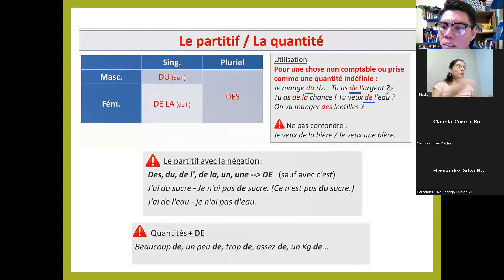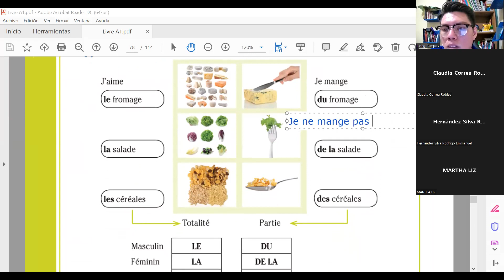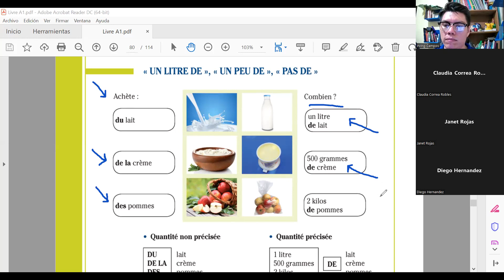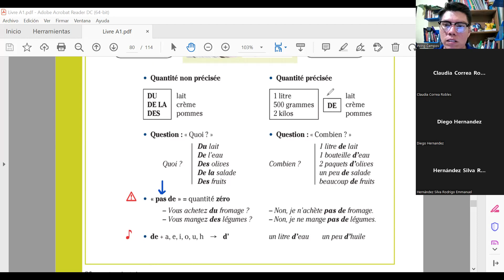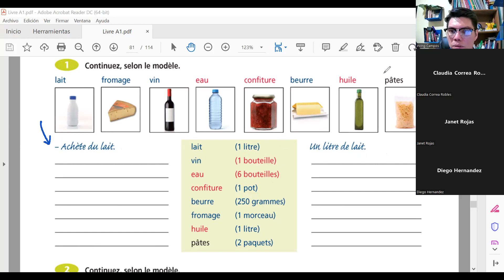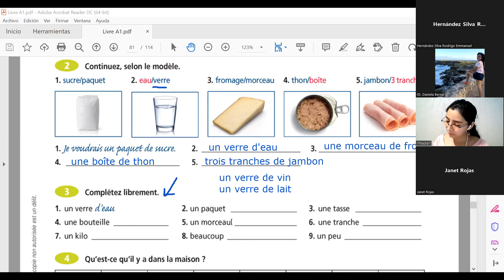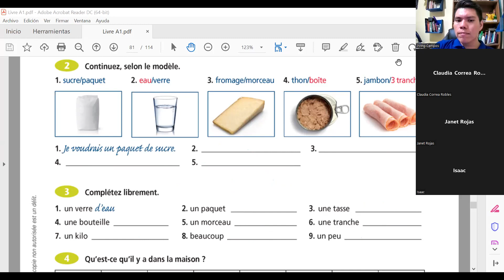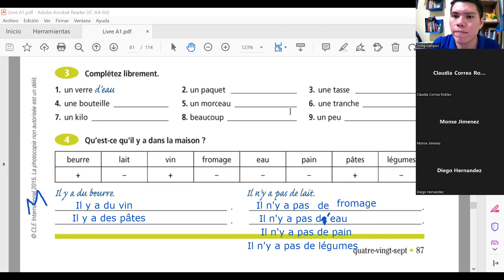APRENDER FRANCÉS ICATEGRO 51